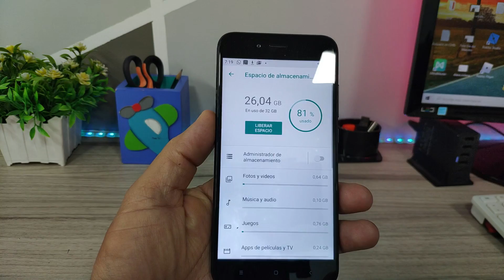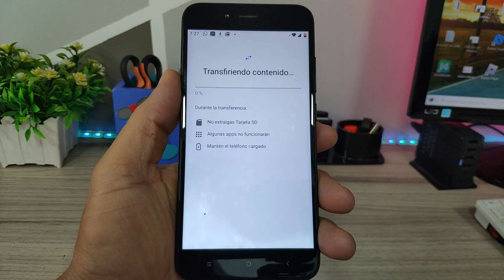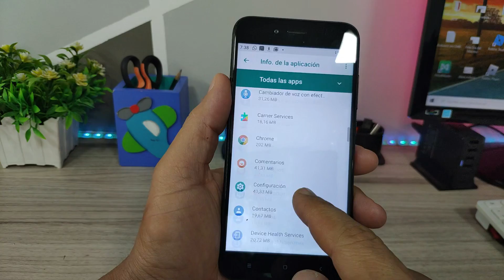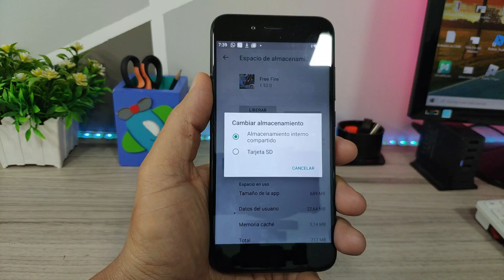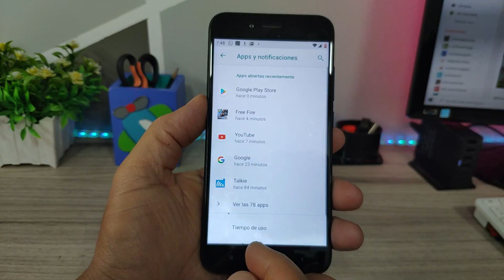Como Aumentar Almacenamiento Interno 📱 Hasta 250GB en Android 2020 [NO ROOT] 100% Real 💿🔧📀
Como Aumentar Almacenamiento Interno 📱 Hasta 250GB en Android 2020 [NO ROOT] 100% Real 💿🔧📀: Antes realizar el procedimiento de ampliar el almacenamiento interno en un telefono Android era muy complicado y mover las aplicaciones y juegos a una memoria Micro SD requerian ser ROOT, pero a partir de la version 6 de Android el procedimiento es muy facil, sin tener que instalar aplicaciones ni procedimientos dificiles, solo con una memoria Clase 10 o superior podremos fusionarla con el almacenamiento interno, logrando instalar juegos y aplicaciones y que practicamente tengamos almacenamiento casi infinito, hasta 240 GB.

Indispensable para Ti!!! Adaptador 9 en 1 Para Tu *Telefono o Laptop* Lo Mejor

Como Instalar dos Discos Duros en una Laptop y Con un SSD ten 50% mas de Potencia

Comprando En El Dia Sin IVA en Colombia, Aglomeraciones y Desordenes